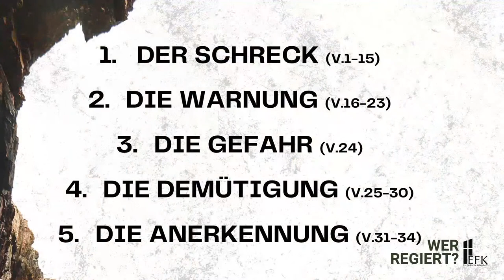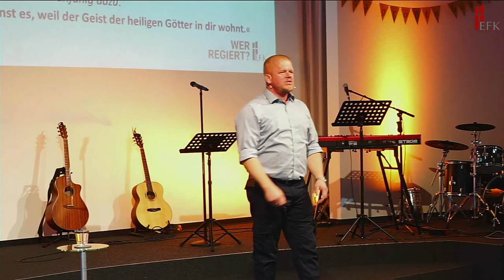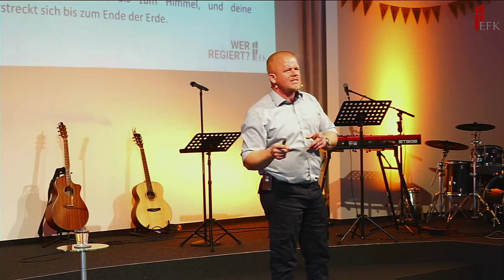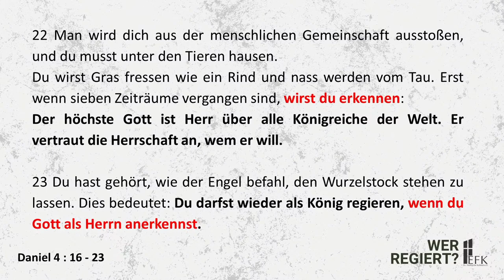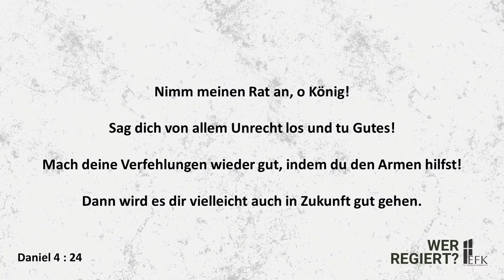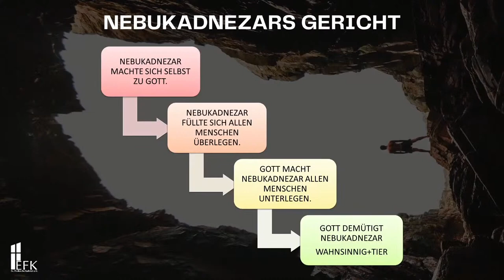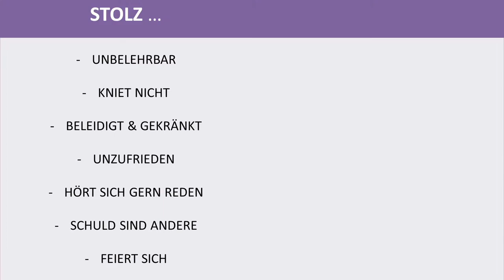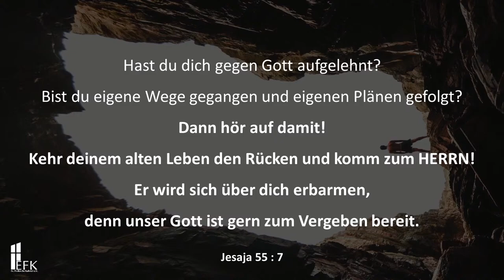WER REGIERT - Hochmut kommt vor dem Fall | Predigt: Johann Janzen (30.10.2022)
- Wo?
Jeden Sonntag LIVE hier auf unserem Youtube Kanal und vor Ort bei uns in der Ev. Freikirche Kalletal.

- Wann?
Jeden Sonntag um 11 Uhr und mit Livestream.